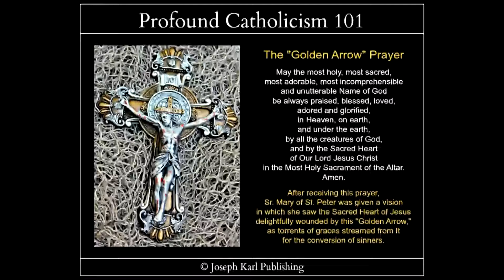Christ's Two Tabernacles and the Mystical Theology of the Ongoing Stations of the Cross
Join our Lord on Mount Calvary during a Holy Hour for this incredible mystical theology lesson for every soul as more mysteries are revealed from the Cross at His School of Sacrificial Love and learn how the SACRIFICIALLY LOVING suffering of atonement is DIVINELY SUPERNATURALLY EXPONENTIAL in nature. This is also the secret of Christ's ongoing mystical suffering in the Blessed Sacrament until the end of time and an incredible facet of His promise to remain with us always. Now, pair the two meaning the ongoh-ing reparative suffering of Jesus our Redeemer, Restorer, Remedy for All, Divine Physician, High Priest, Teacher, and the Divine Bridegroom of every soul and each person's works of reparation made and offered as God our Sovereign Authority and Eternal Father wills, with purity of intention and devoid of self interest and what to you get. Just imagine.